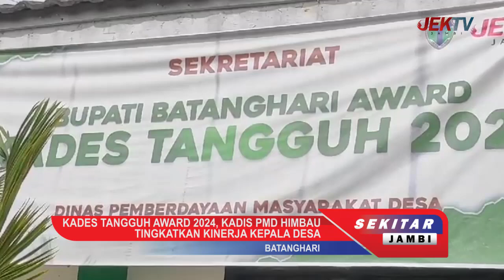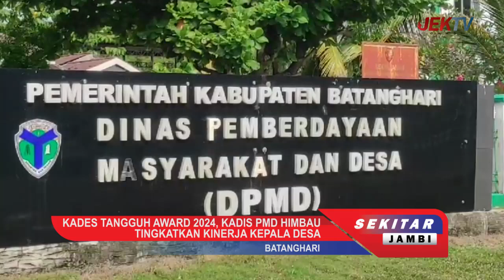KADES TANGGUH AWARD 2024, KADIS PMD HIMBAU TINGKATKAN KINERJA KEPALA DESA